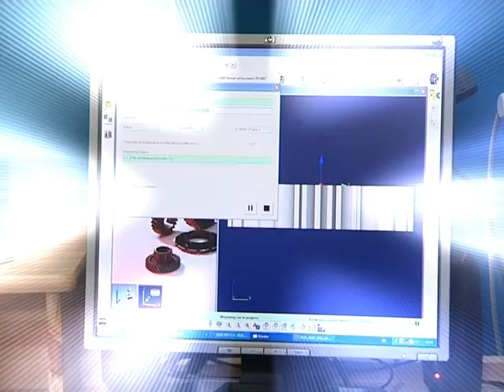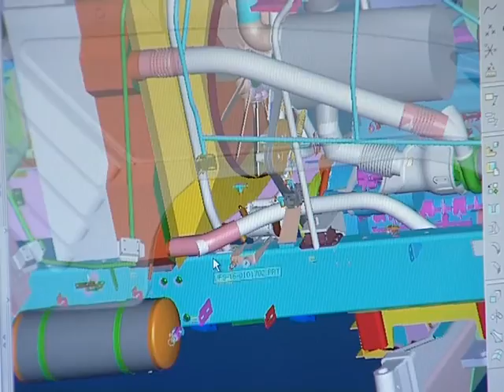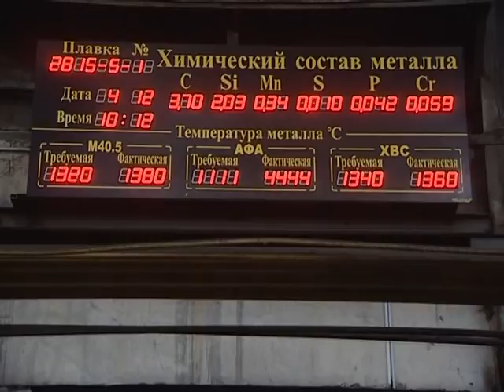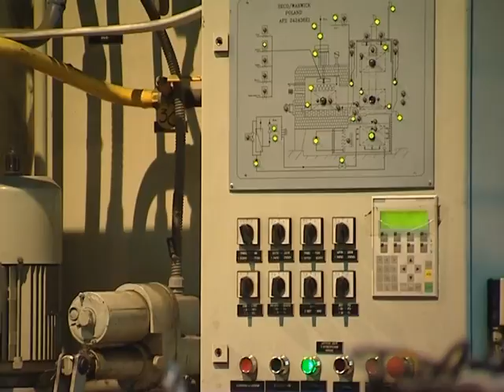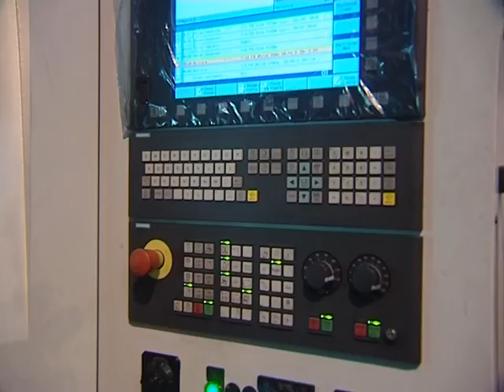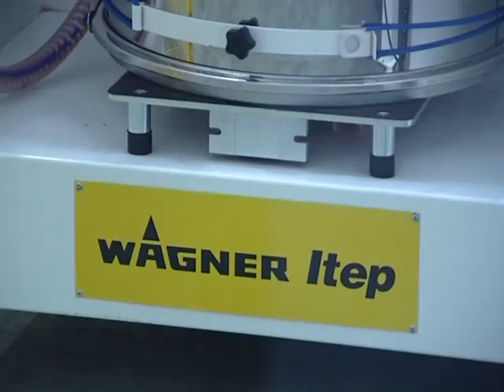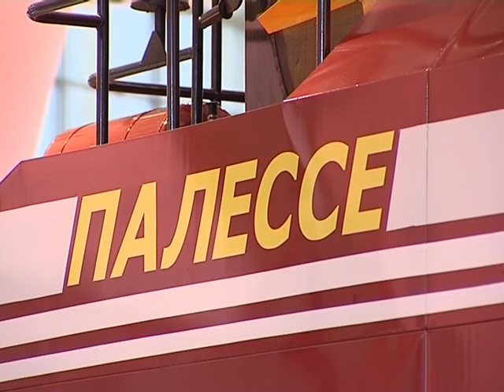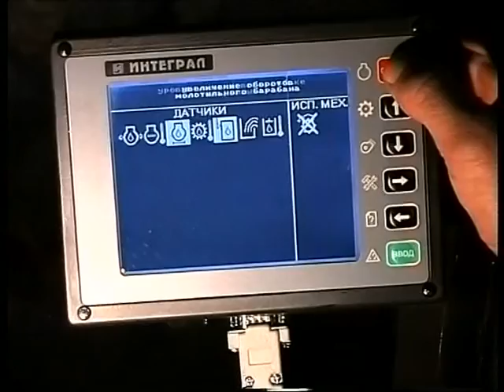Gomselmash Today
Holding “GOMSELMASH” was founded in 1930. Nowadays company “Gomselmash” produces model range of various items of agricultural machinery and adapters under “PALESSE” brand in accordance to modern agricultural technologies, including:
− self-propelled grain harvesters with productive capacity on grain mass from 5 till 16 kg/sec and engine power from 180 to 530 h.p.;
− self-propelled forage harvesters with engine power from 235 to
600 h.p.;
− pull-type forage harvesters and forage harvesting complexes;
− mounted rotating mower-shredders;
− pull-type and semi-mounted mower-conditioners;
− self-propelled beet harvesting complexes;
− semi-coupled potato picking harvesters;
− headers and pick-ups for harvesters, swath grain headers and other agricultural machinery.
The production of basic range of machinery is certified to conformity requirements of quality management systems ISO 9000 and ISO 9001. The machinery produced by holding “GOMSELMASH” is running in Russia, Ukraine, Kazakhstan, Czech Republic, Slovakia, Romania, Bulgaria, countries of Baltic region, Argentina, Brazil, Iran, China, Republic of Korea, etc. Our company has a large distribution network and a number of joint ventures.
Our holding is fastest growing. The holding has facilities in the following production stages: blank production (iron, steel, non-ferrous casting; hot stamping), laser cutting, machining operation, heat processing, woodworking, electroplating, cold stamping, welding, gas-flame spraying, painting and others. We have our own research and development center of combine harvester engineering for the development of agricultural machinery.
Holding “GOMSELMASH” took one of the leading places in the world in manufacturing and sales of highly-productive agricultural machinery.